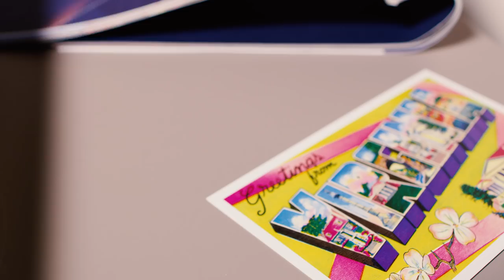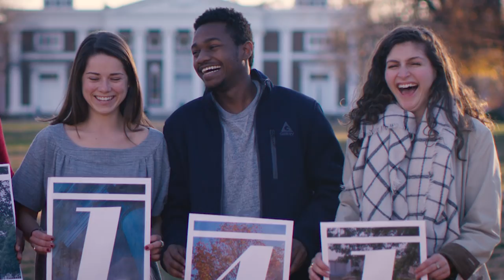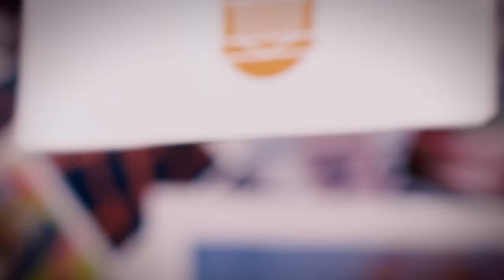UVA in Numbers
The University of Virginia is made up of 1,149 acres, 53 and a half miles of sidewalk and 24,360 students, representing 47 states and 72 countries. Oh, and did we mention the 15,000 bagels? These are just a few of the numbers that make UVA a university like no other.